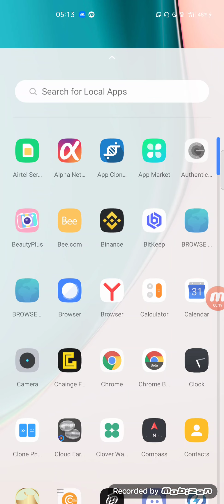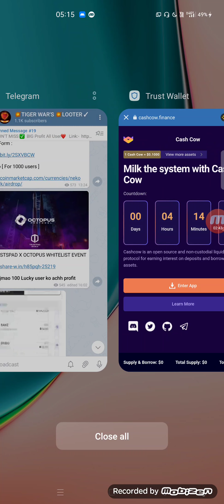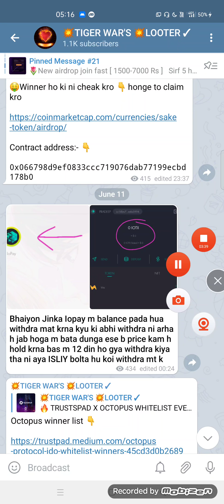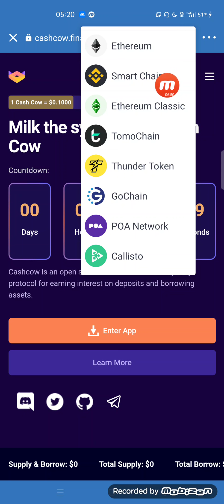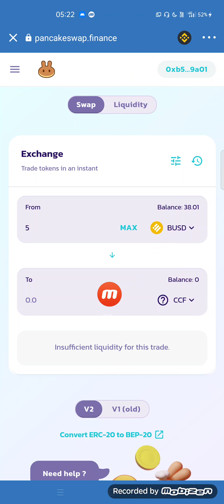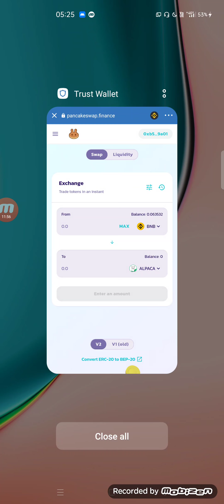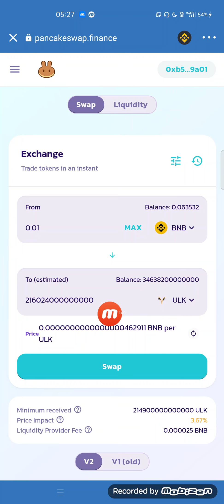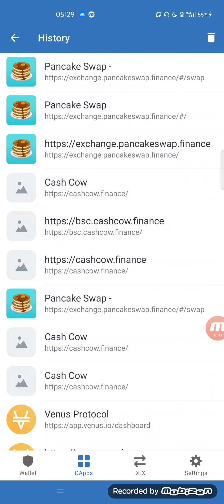Cashcow Finance Swap Project || Get Free 2x to 100x Profit Hidden Gem 😱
JOIN OUR TELEGRAM CHANNEL DON'T MISS ANY UPDATE